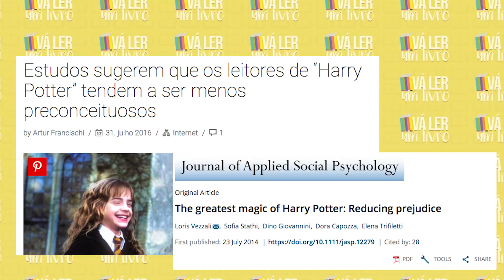QUAIS SÃO AS VANTAGENS DE SER UM LEITOR?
Melhor vocabulário, comunicação, empatia, criatividade e foco: Algumas das diversas vantagens em ler livros! Já pensou nisso?

Captação de imagens e som:
Raul Alexandre